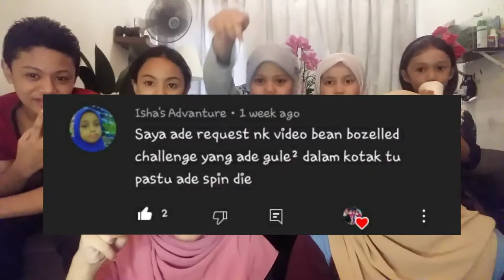MAKAN BEAN BOOZELD TERPEDS DI DUNIA!! muke penuh bedak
2.like
3.share
4.commemt
5.click button all

6.comment what content should we do next